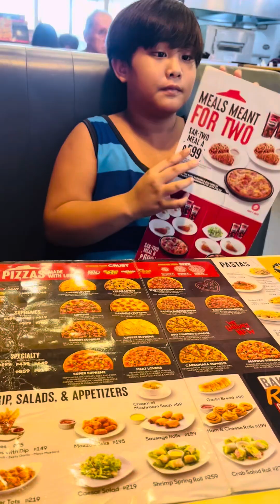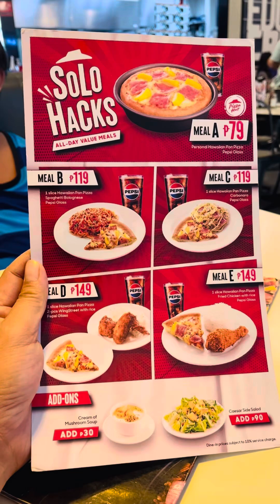Naglibot kami ng anak ko